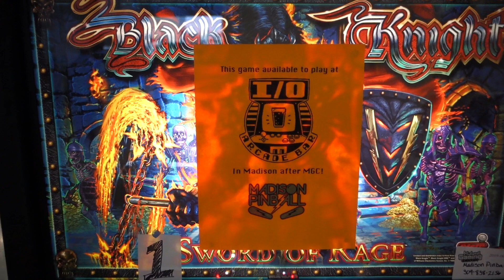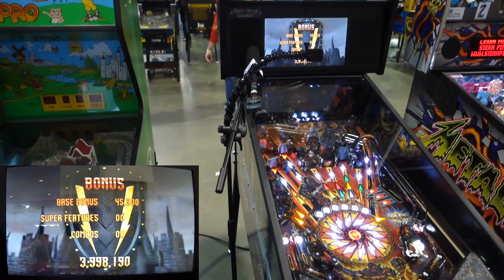Black Knight Sword of Rage - Pro - filmed at MGC 2019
A big thanks to the Madison Pinball for letting me film their machine at MGC 2019